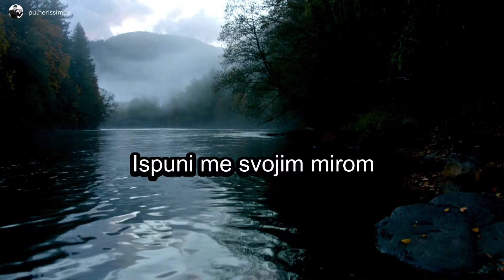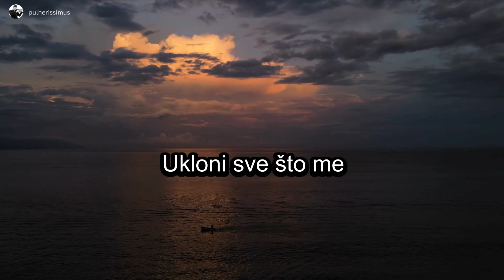PRIMITE SADA OVAJ BOŽJI BLAGOSLOV PRIJE SPAVANJA - KRATKA VEČERNJA MOLITVA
Prije spavanja, nađimo vremena pomoliti se i primimo ovaj Božji blagoslov.
Bog vidi sve naše molitve i rado ih uslišava. One neka vas blagoslovi i zaštiti ove noći. Neka vam dade dobar počinak i radosno buđenje!

🙏 BOG TI DANAS GOVORI | BOŽJA PORUKA ZA TEBE | VJERUJ MI I JA ĆU TE BLAGOSLOVITI I ZAŠTITI

🙏 DAJEM TI SNAGU, UTJEHU I MIR PO DUHU SVETOME | BOG TI DANAS GOVORI | BOŽJA PORUKA ZA TEBE

🙏 OVO JE VAŽNO ŠTO TI GOVORIM - MOJA RIJEČ U BIBLIJI | BOG TI DANAS GOVORI | BOŽJA PORUKA ZA TEBE